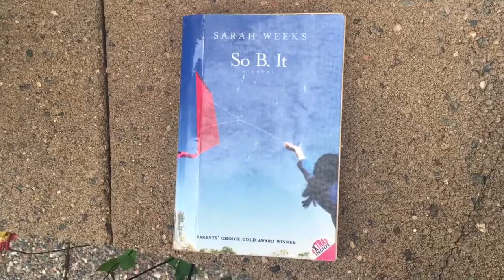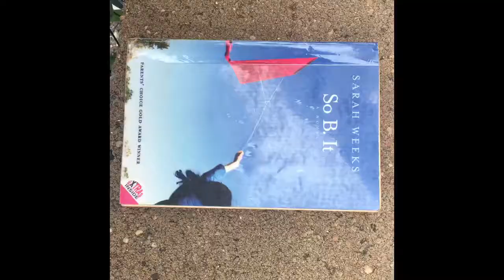So B It, Trailer 1 - 3rd Hour - Class of 2022